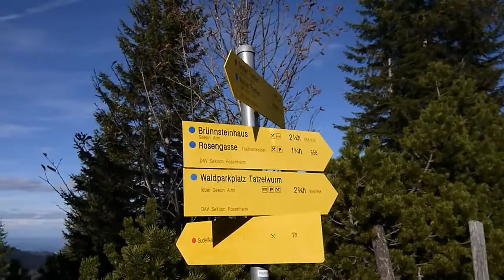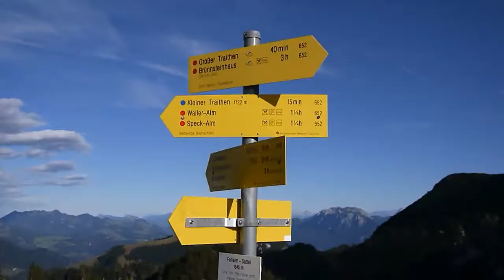Großer Traithen (1852m) von der Speckalm aus am 05.10.2017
Strumtief Xavier stürmt am 5.10. über Deutschland hinweg. Warum die Gunst der Stunde nicht nutzen und vor dem Aufzug des Sturms nochmal auf einen Berg klettern und sich den Orkan durch die Haare blasen lassen? ;-)